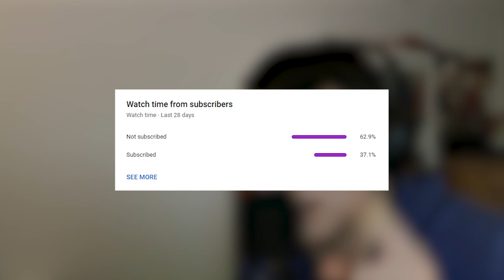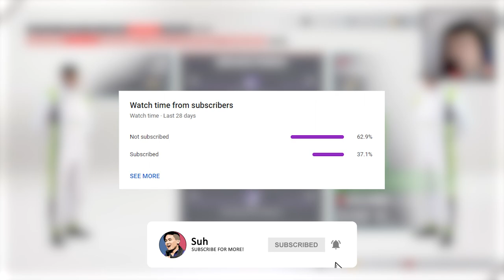F1 2021 My Team Career Mode Episode 144: CAR REVEAL AND NEW TEAMMATE? (Season 8 Pre-Season)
Apparently it is car reveal season, so Suh Elite Racing joins the fray! F1 2021 My Team is back for Season 8! New teammate, new car. How excited are we?!

Uploaded by:
Suh Entertainment